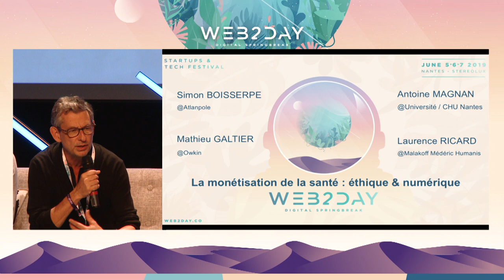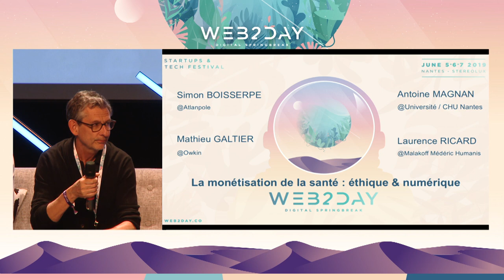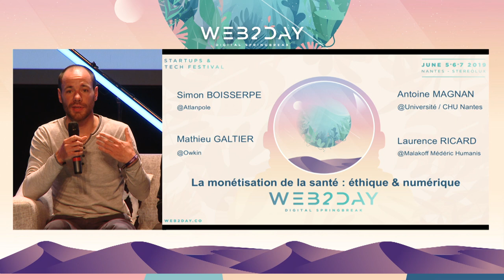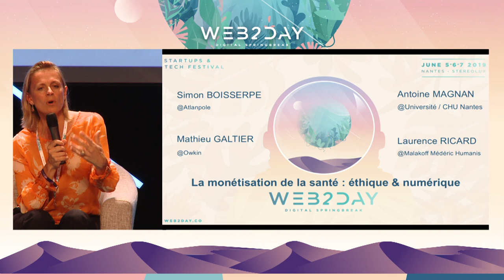La monétisation de la santé : éthique et numérique - Simon BOISSERPE - Micro - Web2Day 2019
Simon BOISSERPE
Conseiller Développement Innovation & Numérique @ATLANPOLE

Mathieu GALTIER
Project Leader Substra @OWKIN

Antoine MAGNAN
Professeur de Pneumologie, Président de la Commission Médicale d'Etablissement du CHU de Nantes @UNIVERSITÉ DE NANTES / CHU DE NANTES

Laurence RICARD
Responsable Partenariats e-santé @MALAKOFF MEDERIC HUMANIS

Du Quantified-self aux données biologiques, des quantités importantes de données sont collectées pour la prise en charge du patient. Mais comment sont-elles utilisées dans la médecine d’aujourd’hui ? Comment seront-elles utilisées demain ? En quoi le numérique constitue un facteur d’accélération ? Y-a-t-il des dangers dans l’utilisation de ces données ?